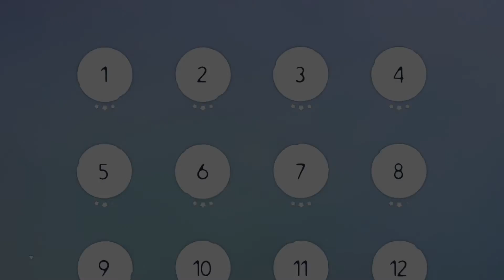Psebay: Gravity Moto Trials android gameplay 🎮 HD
Psebay is an atmospheric adventure in moto trial genre.

EXCITING GAMEPLAY WITH DYNAMIC GRAVITY

'Flying' over the hills and cliffs on a motorbike is surely compelling. But when the ground crumbles under your wheels and the world turns upside down, that's when it becomes really cool! You won't know it until you try it!

SPECIAL ATMOSPHERE AND UNIQUE SOUND

Beautiful color palette along with deep surrounding sound creates enchanting ambiance from the first seconds of the game. Words cannot describe it - you have to feel it!

STUNNING SCENERY IN SILHOUETTE STYLE

Amazing landscapes and technological remains of a 'bygone' civilization perfectly complement the scenery and give the game a special charm. Their visual appeal inspires the players to discover new unusual places throughout the whole game.

COMFORTABLE AND EASY CONTROL

Whether you love moto trials or have never played such games doesn't matter. Playing PSEBAY is very simple. You'll quickly acquire the taste for the game once you ... start playing.

Psebay is an adventure that will OVERTURN your perception of the genre.